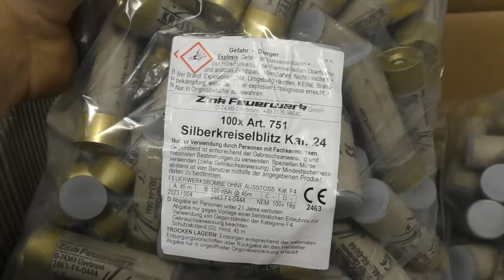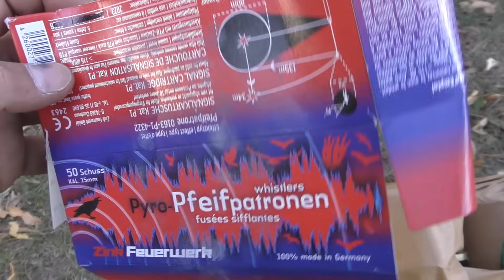1000x Zink Kreiselblitz 525m Traca & 5 inch Salute Shell Vuurwerk 2024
1000x Zink 751 Silberkreiselblitz / Kreiselblitz / Kreizelblitz
10gr Flash, 9gr Titanium = 19gr NEC x 1000 = 19000gr NEC
10000gr (10 kilo) Flash
9000gr (9kilo) Titanium
10x Quikcmatch rollen van 50m = 500m, 177,5gr NEC x 10 = 1775gr NEC
0,5x Quickmatch rol van 25m = 25m, 177,5gr NEC / 2 = 88,75gr NEC
1x JGWB 5'' Titanium Salute 685gr NEC
50x Zink Pyro Pfeifpatronen 140gr NEC
Totaal NEC: 21688,75gr (21,68 kilo) NEC

Dit project is in 3 dagen van 10uur per dag gebouwd tot wel 5u 's nachts. Het was een mega klus en gelukkig kreeg ik de hulp van enkele aanwezige die op de meeting aanwezig waren.
@sjaaktrekhaak8986 (Scotch)
@VuurwerkLook (OG)

Ook in het bijzonder mijn dank voor de diverse camera hoeken ten tijde van het afsteken van dit extreme vuurwerk project.
@VuurwerkLook (OG)